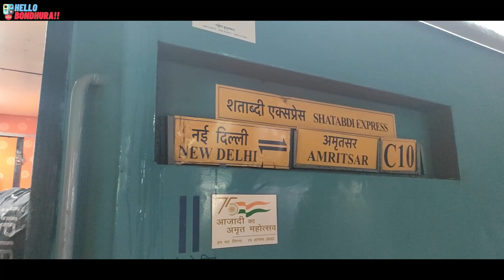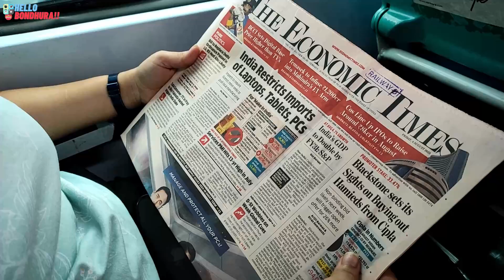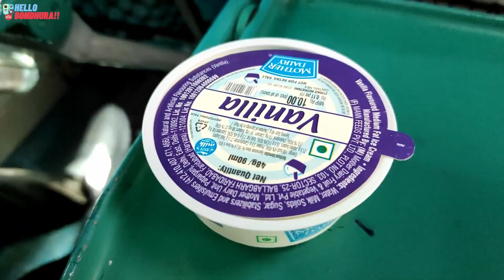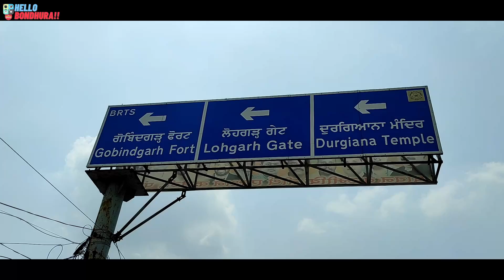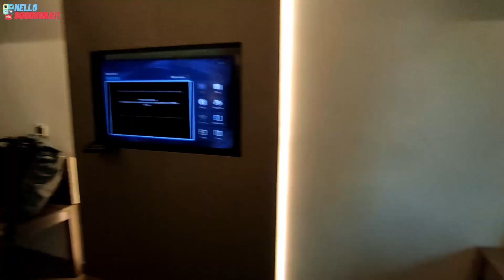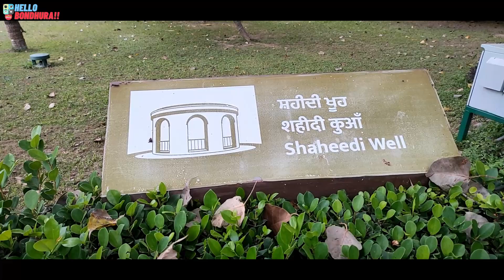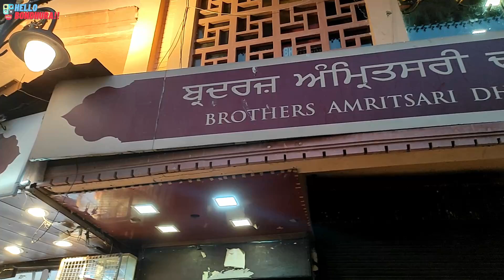Delhi To Amritsar! Shatabdi Express! Visit To Jallianwala Bagh & Partition Museum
Delhi To Amritsar!! Shatabdi Expess!! Visit To Jallianwala Bagh & Partition Museum

In this episode, we travelled from Delhi to Amritsar by Shatabdi express. It was a wonderful journey.
Camera Used:
Gitup Action Camera

Gimbal Used:
Moza Nano SE

"The Happy Souls" are a "Bong couple", following their passion and creating happiness. We want to take you to our little life adventures on travel, cooking, food and exploring the unexplored.